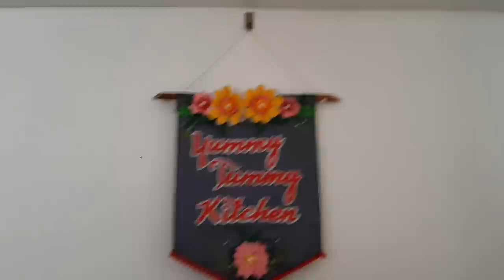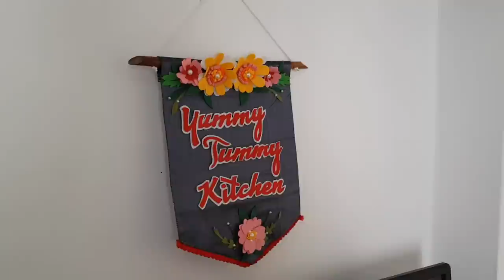A Day in my Life - கேரளா மீன் கறி ரெசிபி - Nit Free Comb Review - YUMMY TUMMY TAMIL VLOG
PRODUCTS WHICH I LOVE:

HP Printer
Ganesha frame
Wet grinder
My Favorite Mom Planner
Peppermint Oil